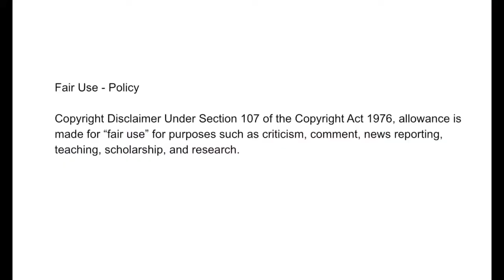#14 ASMR Anime 🦋 Animated Food I Really Want to Eat VERY SATISFYING 🍑🧆🍜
▽ Question of the Day: Do you like Chocolate Cake?

▽ About YUMMY :
Do you love ASMR? Everyday I show you the most satisfying video in the world about chocolate cake decorating, cake recipes, chocolate compilations. It's so amazing chocolate cake decorating tutorials videos that make you want to eat.